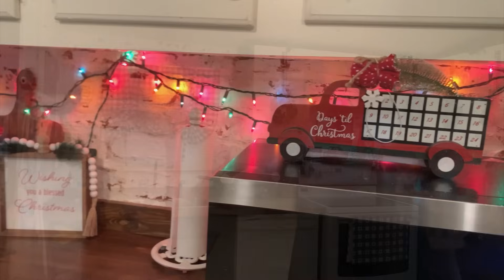DECORATING MY KITCHEN FOR CHRISTMAS AND CLEANING MY HOME | MOBILE HOME LIVING | HOMEMAKING QUEEN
in todays video we will be decorating my kitchen for christmas! i will also be cleaning as well bringing you tons of cleaning motivation!